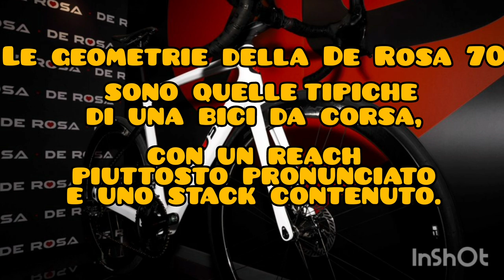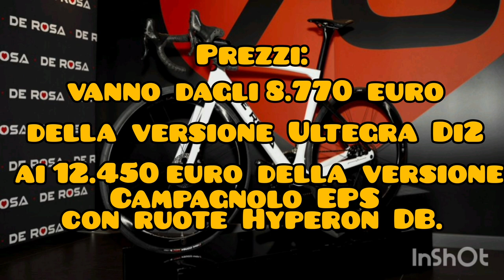NUOVA DE ROSA 70